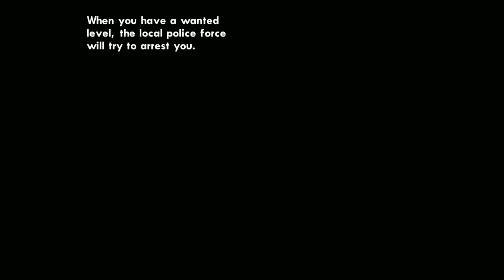CJ Went To Jail😭 In Case Of Murder😇 - Jail In Gta Sa😯 - Gta San Andreas Gameplay #47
CJ Went To Jail In Case Of Murder - Jail In Gta Sa android and ios gameplay jail mod in grand theft auto san andreas
Android gaming Arena : Arcade , Simulation , Driving , Stunt games collection You Will Also Enjoy Gta san Andreas Interesting gameplays
ألعاب أندرويد , العاب سيارات,ألعاب الحافلات ,ألعاب الشاحنات ,لعبة اطفال ,و أكثر من ذلك بكثير